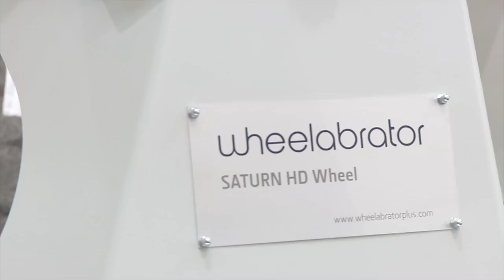GMTN 2011: Disa and its many machines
Peter Holm Larsen is president of Disa and talks about a strategic merger in 2008 as well as about many machines that mark quite a few world records.